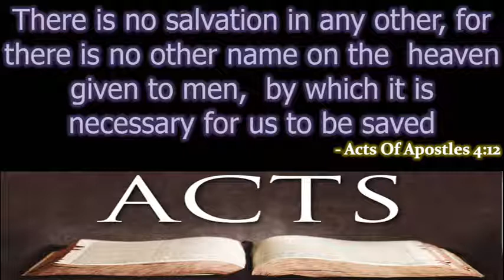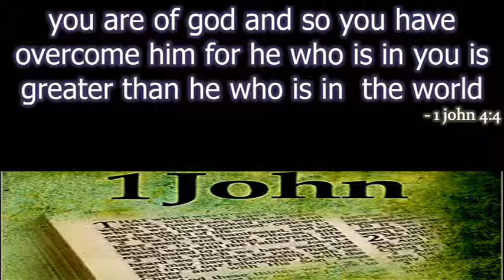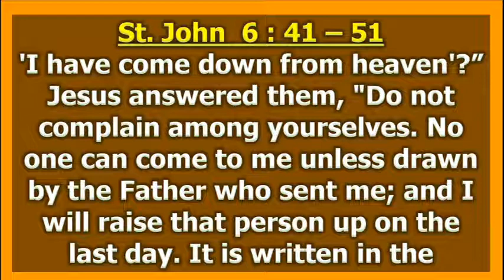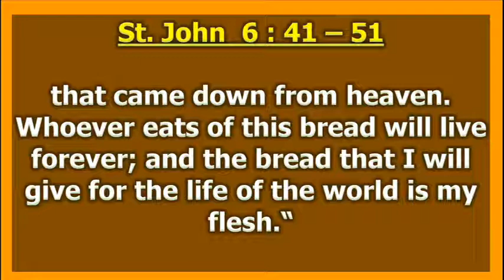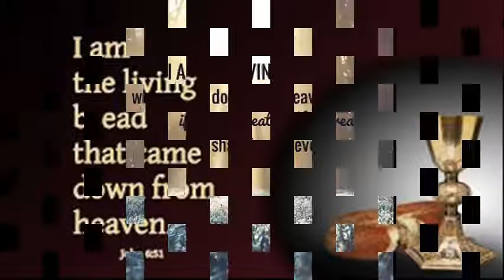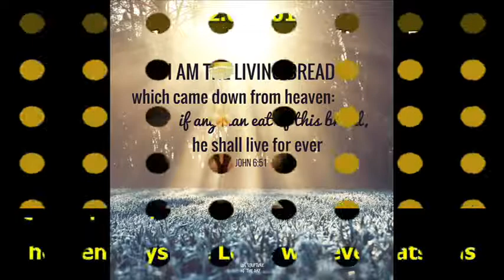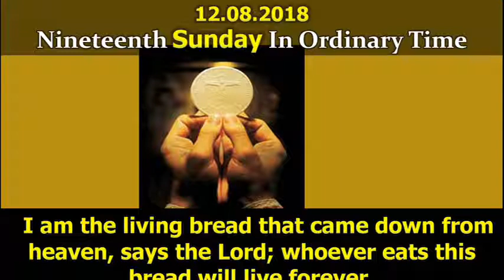12 08 2018 Gospel And Reflection In ENGLISH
Daily Gospel According To St.John 6:41-51 And Reflection In English For 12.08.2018 Sunday Of Nineteenth Week In Ordinary Time Presented By WISDOM MINISTRIES